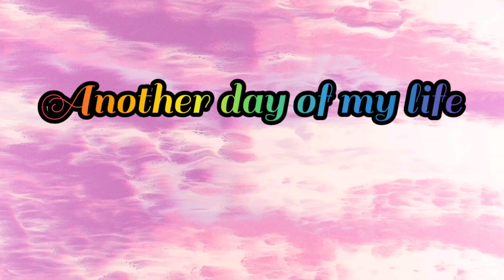holi ki hud-dang || होली की हुडदंग 2023 vlog 20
आप सभी को मेरी तरफ से हैपी होली 😃